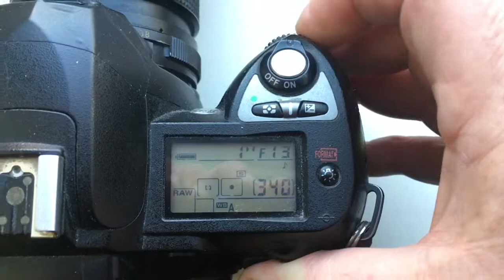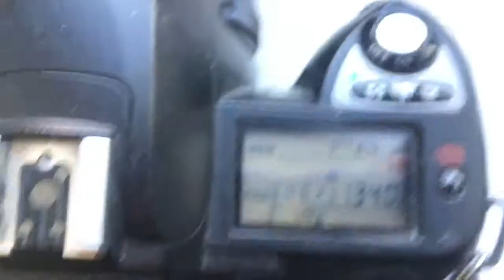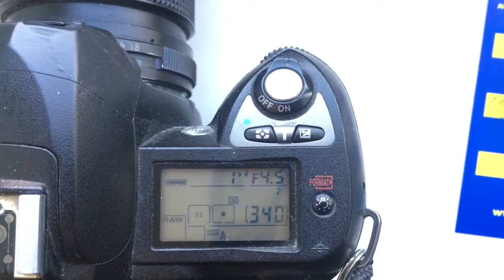Для Юлии Г.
Одуванчики Nikon для:
1. Калейнар 5 Н
2. Arsat Zoom